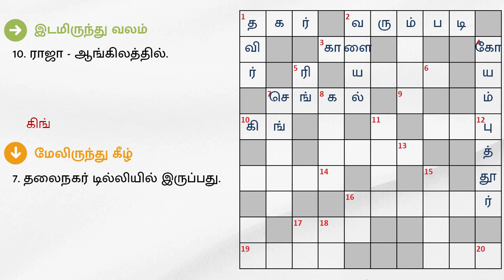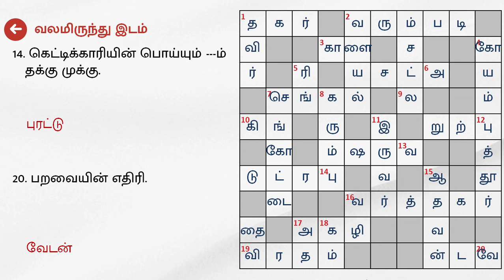05/06/2024 | Dinamalar kurukku ezhuthu potti | Dinamalar crossword answers | தினமலர் குறுக்கெழுத்து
05/06/2024 | தினமலர் குறுக்கெழுத்து புதிர் விடைகள் இன்று | dinamalar crossword answers today | dinamalar kurukku ezhuthu potti in tamil today

இடமிருந்து வலம்

1. தடைகளை ---த்தெறி.
2. வருமானம் - பேச்சு வழக்கு.
3. ஜல்லிக்கட்டு நாயகன்.
7. வீடு கட்ட தேவை.
10. ராஜா - ஆங்கிலத்தில்.
16. வியாபாரி வேறொரு சொல்.
17. கோட்டையை சுற்றியுள்ள பாதுகாப்புக்கான நீர்நிலை.
19.நோன்பு.

வலமிருந்து இடம்

6. அள்ள அள்ள குறையாது பாத்திரத்தில் உள்ளது.
12. பாம்பு வசிக்குமிடம்.
13. ஆண்டு; வருடம்.
14. கெட்டிக்காரியின் பொய்யும் ---ம் தக்கு முக்கு.
20. பறவையின் எதிரி.

மேலிருந்து கீழ்

1. அச்சம் .
2. பெண்கள் விரும்பி அணிவது.
4. தென்னிந்தியாவின் மான்செஸ்டர் என அழைக்கப்படும் நகரம்.
5. சர்க்கசில் விலங்குகளை ஆட்டி வைப்பவர் ‘இந்த’ மாஸ்டர்.
7. தலைநகர் டில்லியில் இருப்பது.
8. சர்க்கரை இதிலிருந்து கிடைக்கிறது.
11. மணிரத்னம் இயக்கியிருந்த திரைப்படம் ஒன்று; ஒருவர் அல்ல.
15.சூரியன்.
16. பாதை.
17. தவறி ---ள பாதாளத்தில் விழுந்தான்.
18. ஒட்ட உதவும் ஆங்கிலத்தில்.

கீழிருந்து மேல்

9. கோடிக்கு குறைவானது.
19. வித்து.